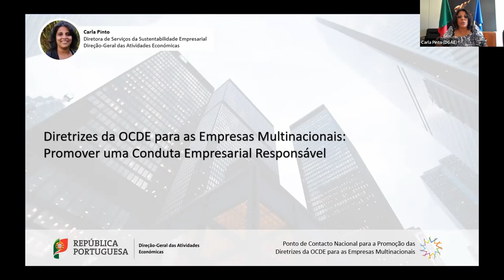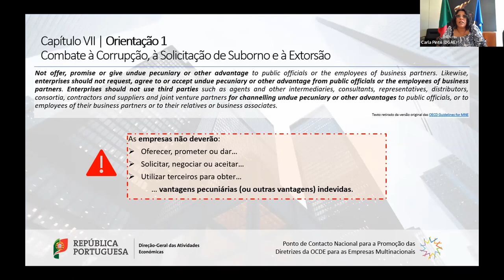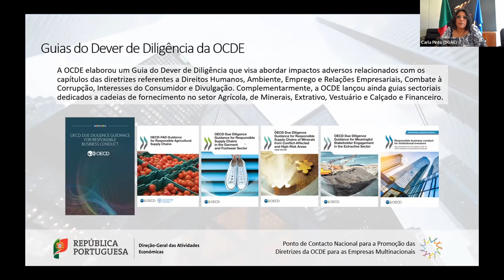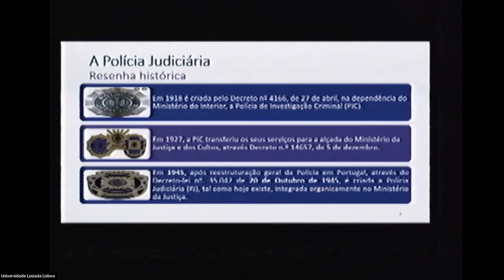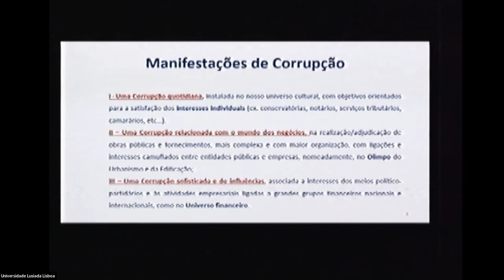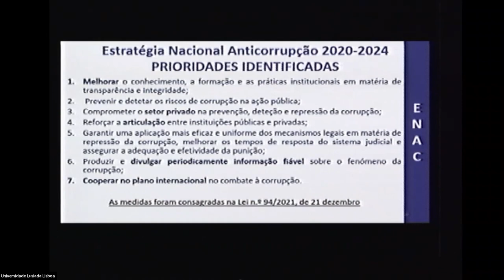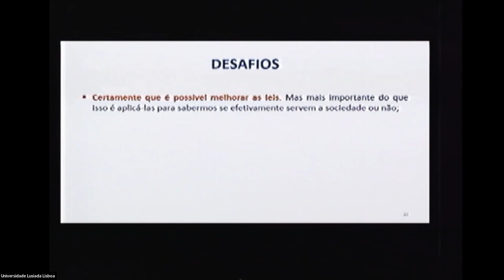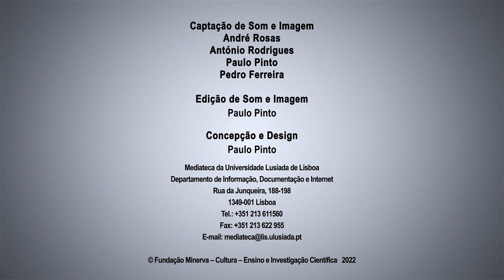Anti-Corruption International Congress — Session 2 - Public-Private Action to Integrity.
Anti-Corruption International Congress — Shaping an Anti-corruption Environment: Education and Partnerships to Create a Positive Impact.

Session 2 - Public-Private Action to Integrity.

Speakers:
Dr. Carla de Sousa Pinto
"Direção-Geral das Atividades Económicas"

Dr. Afonso Sales
Coordinator of Criminal Investigation from “Policia Judiciária”, specialized in corruption and economic crime

Dr. Paulo Saragoça da Matta
Lawyer

Professor Sílvia Galvão Teles
Center for Legal, Economic, and Environmental Studies (CEJEA)
Lusiada University

Moderator:
Professor Miguel Catela
Law School
Lusiada University

To achieve a sustainable development is imperative to stimulate a global critical thinking, in a multilateral and multidisciplinary approach. Education, and in particular, legal education, can be a levelling and enhancing tool.

The academic setting is ideal to raise a greater understanding of the issues that currently undermine human rights, the rule of law, justice, and democracy. Corruption is one of these issues. The need for an open and plural education approach that fosters a sense of global citizenship around universal values is imperative not only to address corruption but, also, to understand the phenomenon, its consequences, and its causes.

Through examples and involving the participants, it is intended to develop an action to share experiences and knowledge, on a national level but also – since the phenomenon is global – on an international scale, in order to develop informed solutions to this complex issue, through dialogue with different actors, private and public.